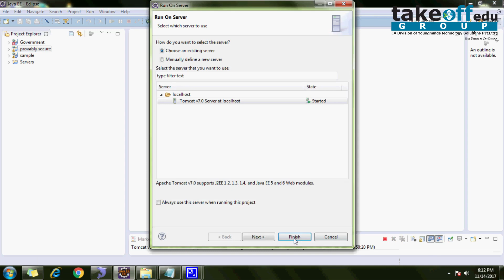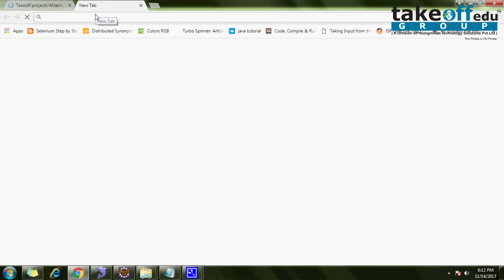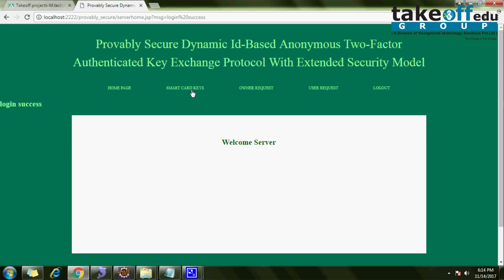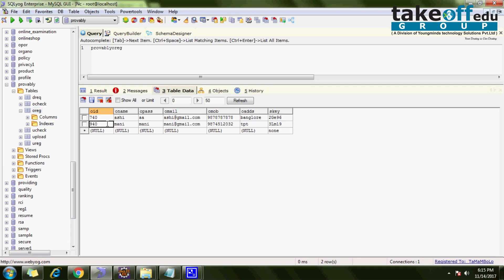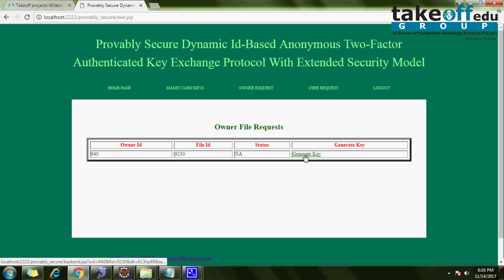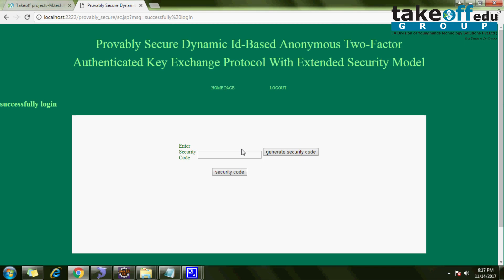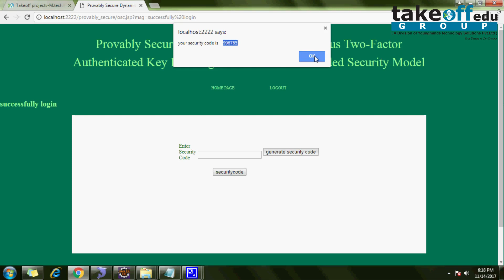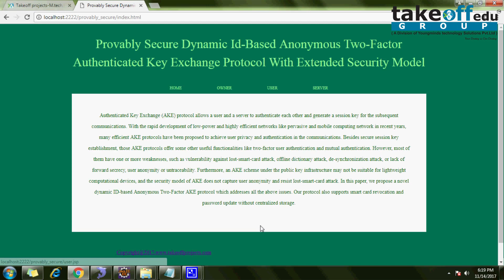Provably Secure Dynamic Id-Based Anonymous Two-Factor Authenticated Key Exchange Protocol security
𝗧𝗮𝗸𝗲𝗼𝗳𝗳 𝗘𝗱𝘂 𝗚𝗿𝗼𝘂𝗽 provides the most creative concepts and ideas for that can make very effective Cloud Computing Project Topics for students, researchers, and engineers. So browse through our list of Cloud Computing Project Topics topics and choose the best Cloud Computing Project Topics for your needs today.